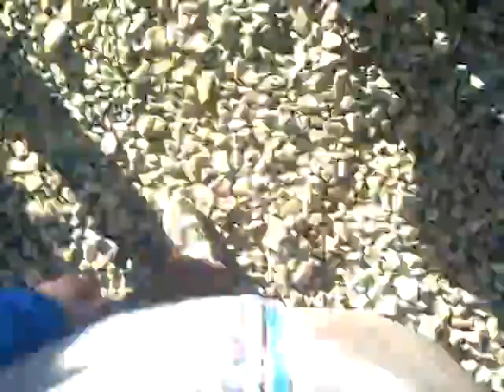𝕮𝖆𝖕𝖙𝖚𝖗𝖊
Капт в Украине ЫЫЫ))0)
ᚐᚐᚐᚐᚐᚐᚐᚐᚐᚐᚐᚐᚐᚐᚐᚐᚐᚐᚐᚐᚐᚐᚐᚐᚐᚐᚐᚐᚐᚐᚐᚐᚐᚐᚐᚐᚐᚐᚐᚐᚐᚐ
◈ Играю я на Evolve RP 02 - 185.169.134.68:7777
◈ Мой ник : ✕ - Kleon_Dipsize - ✕
ᚐᚐᚐᚐᚐᚐᚐᚐᚐᚐᚐᚐᚐᚐᚐᚐᚐᚐᚐᚐᚐᚐᚐᚐᚐᚐᚐᚐᚐᚐᚐᚐᚐᚐᚐᚐᚐᚐᚐᚐᚐᚐ
ㄞ Kleone ㄞ samp ㄞ capture ㄞ